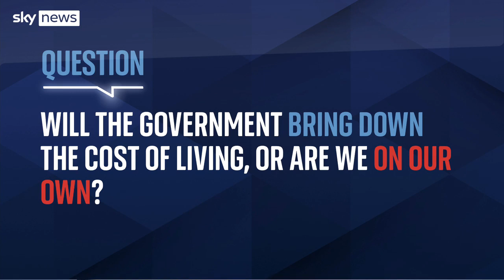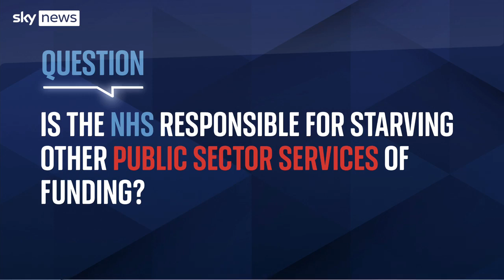The Great Debate: Why is the cost of living soaring?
On The Great Debate this week, Sky News' Trevor Phillips asks why the cost of living is increasing so much and is joined by our viewers panel and experts in the studio.

Watch the programme here in full.

and download our apps